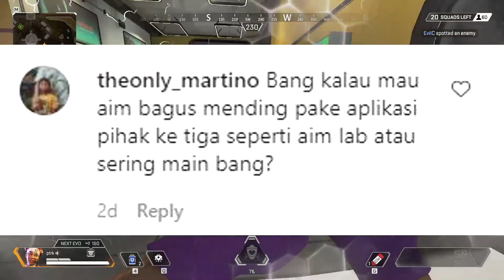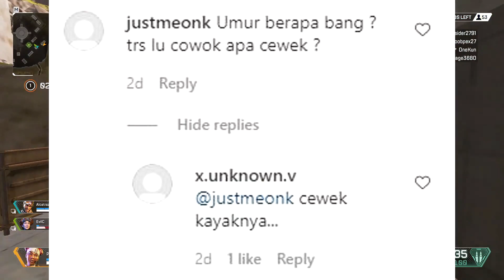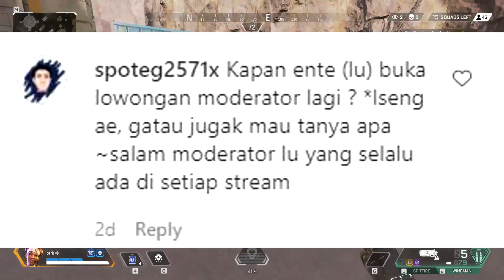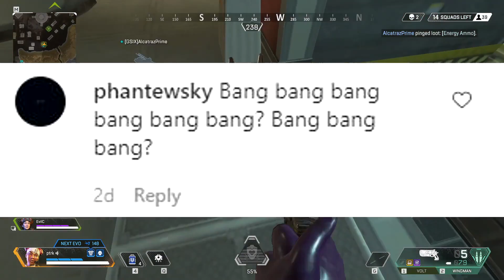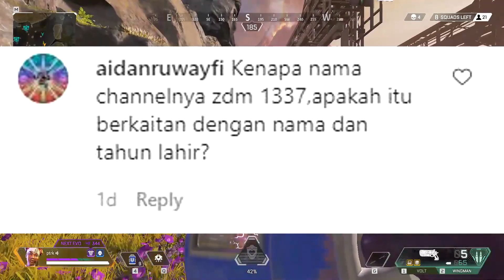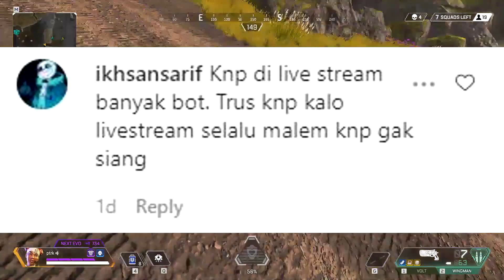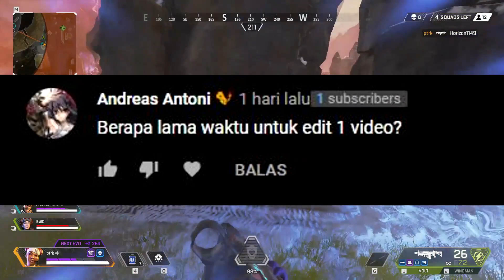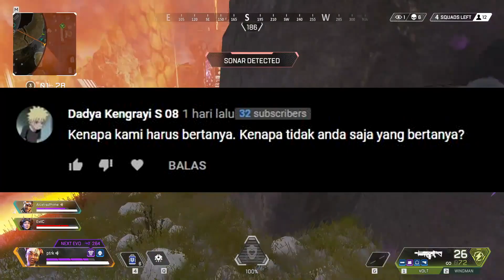menjawab pertanyaan dari viewer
ketika ada pertanyaan, disitulah ada jawaban. Hanya perlu dipertemukan.